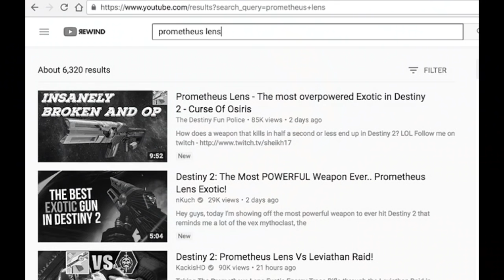THE TRACE RIFLE APOCALYPSE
If you're on xbox join my club (Cg Communityy)